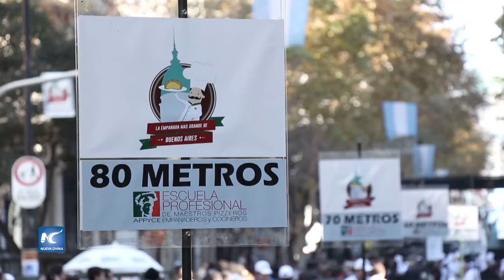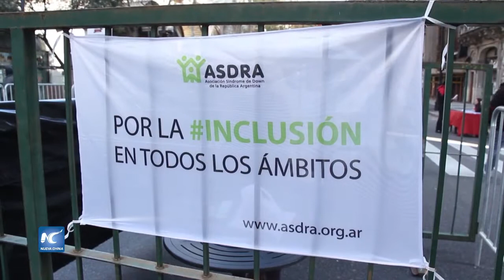Realizan empanada gigante con fin solidario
Maestros pizzeros y casi 100 colaboradores, realizaron en Buenos Aires, una empanada de 80 metros de largo, la cual tiene un fin solidario.